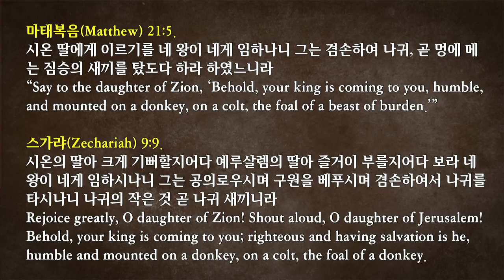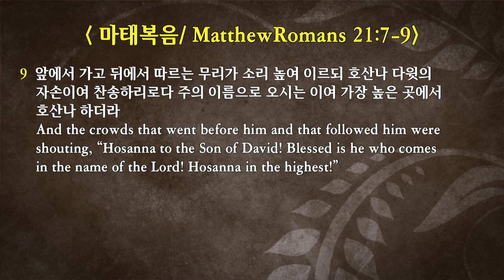2019-4-14 “예수님 시리즈 #4. 예수, 왕으로 오신 분” (마 21:1-11)